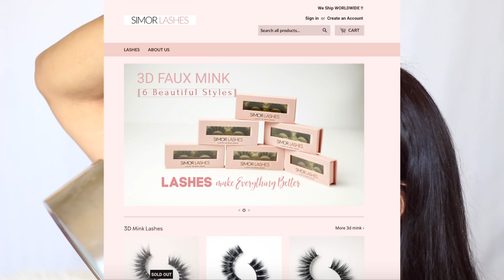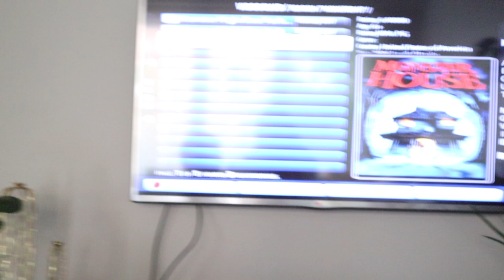Day In Life | NUTRI RECIPE | Sunday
sharing Sunday vlog .. Day in life vlog in hindi and punjabi mix lol ..

SIMOR SINGH

1. How old is Himmat?

2.  Hubby’s Profession?

3. Where am I from?

4. Where am I from Punjab?

5. Where am I working?

7. Our Religions

LOVE ...